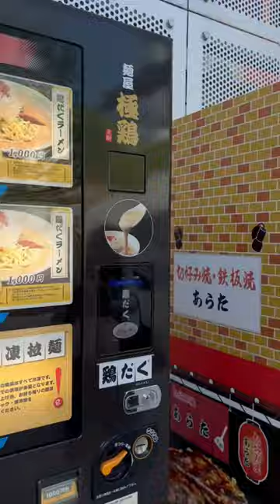Kerennya Mesin Otomatis Makanan di Jepang